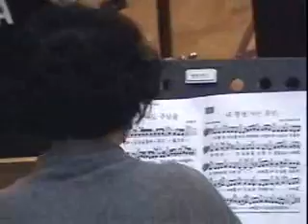아주 먼 옛날 (거성교회 하늘소리 찬양단) 20130206